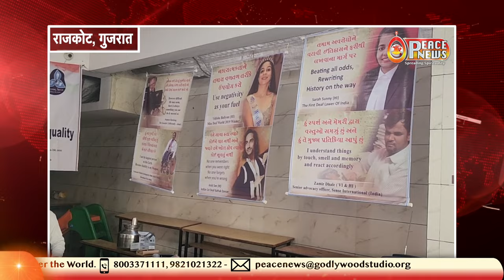देखिये ब्रह्माकुमारी बहनें कैसे दिव्यांग लोगों की सेवा कर रही हैं? | Rajkot | Peace News | Godlywood